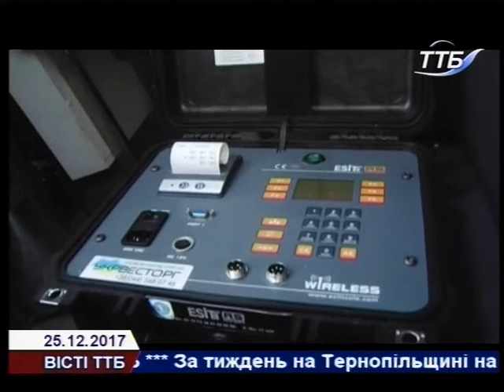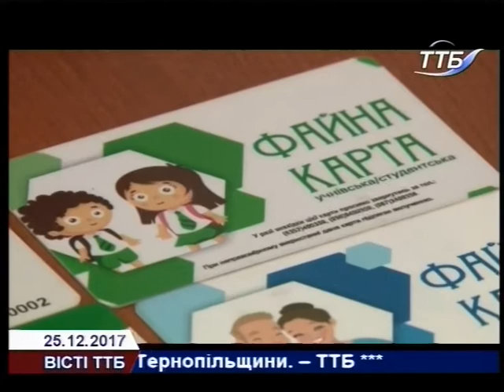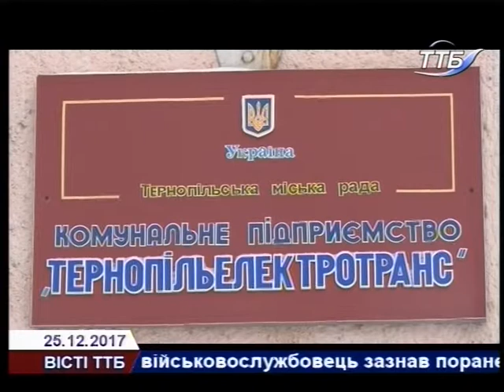Вісті ТТБ 25 12 2017